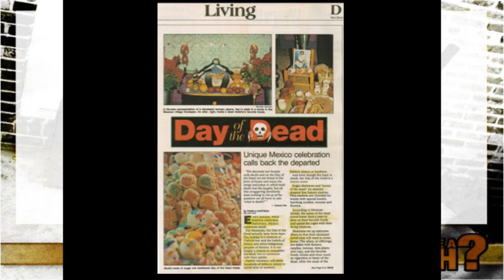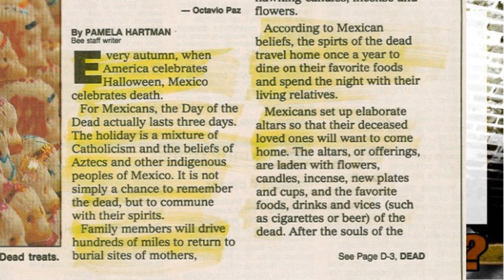Back To The Altar TV: Mom, Can I Be A Witch? - Part 3